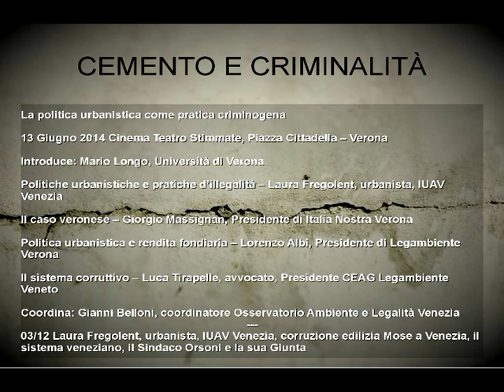CEMENTO E CRIMINALITÀ, Verona 13giu2014 - 03/12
03/12 Laura Fregolent, urbanista, IUAV Venezia, corruzione edilizia Mose a Venezia, il sistema veneziano, il Sindaco Orsoni e la sua Giunta